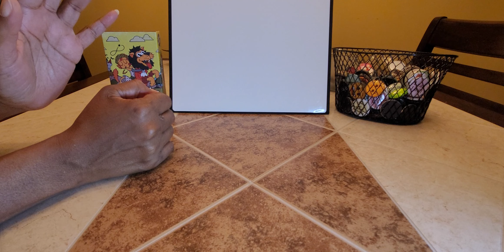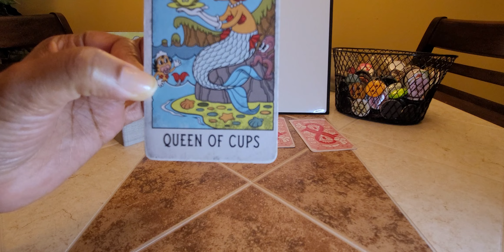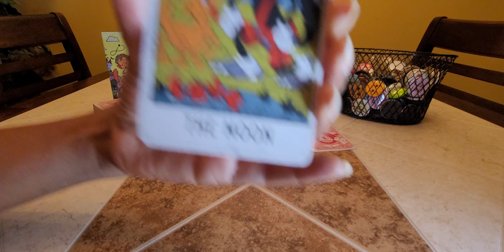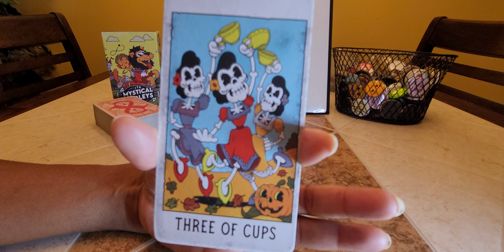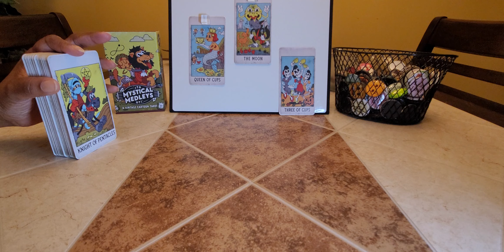Liam Neeson and his significant other: Good man feeling sad.